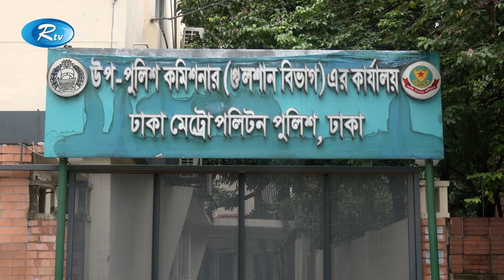কাজে যোগদান করেছে পুলিশ সদস্যরা | Police | Rtv News